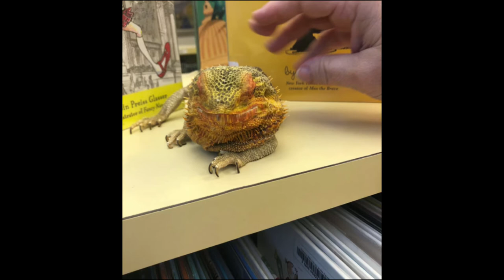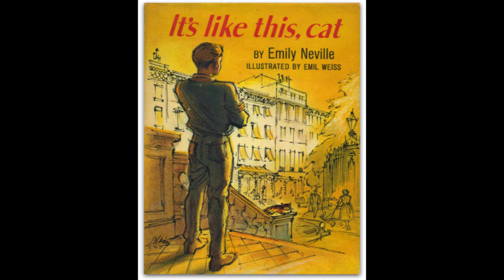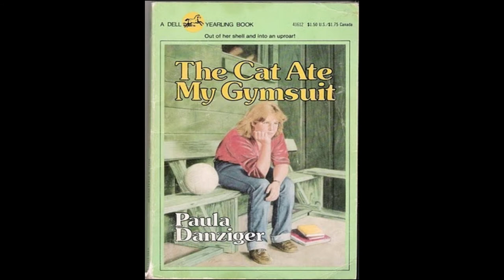Book Talks with Pet Pals of Librarians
Librarian’s pets like to read, too! Watch Book Talk… and see which pet is speaking out about their favorite book this week! It will probably be the funniest book suggestion you ever got!